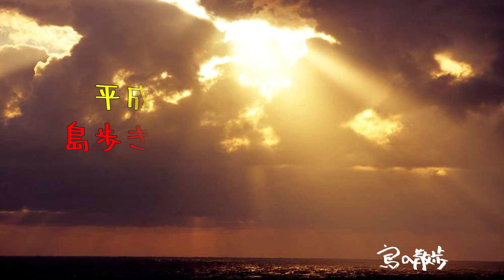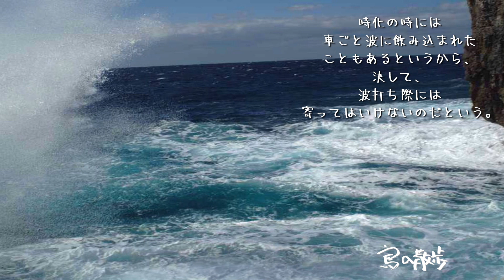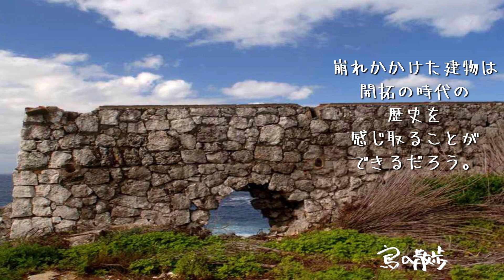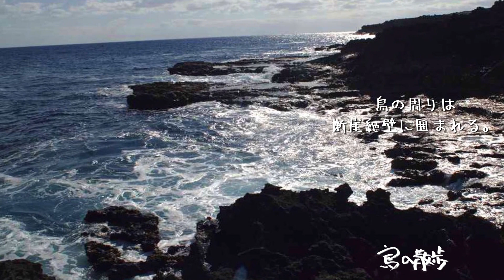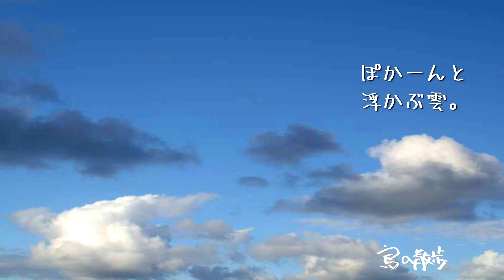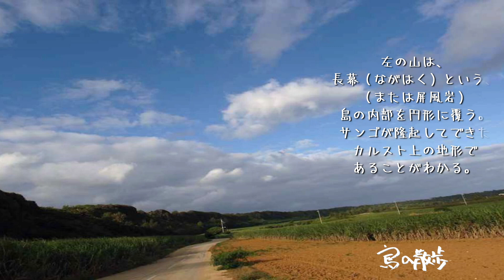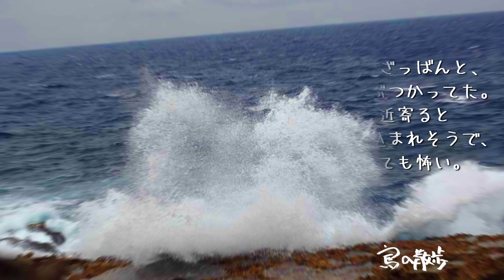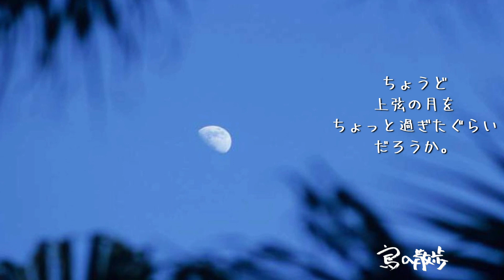【北大東島（沖縄県北大東村）】島の周囲は断崖絶壁。荒い波が打ち付ける。沖縄最東端の島。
沖縄県　北大東村にある北大東島（きただいとうじま）。
面積11.94平方キロメートル、周囲18.3キロメートル、標高74メートル
南大東島と同じく、
那覇から東約300キロメートルの場所にある。
8キロメートル離れて北大東島、南大東島と2つの島が連なっている。
大東諸島は珊瑚が隆起してできた島。
遠くパプアニューギニアから移動してきた島。
島の周りは断崖絶壁、人を寄せ付けにくい地形をしている。
島の中央はラグーン跡で盆地になる。
島は明治時代から開拓され現在に至る。
主に八丈島の人たちが移住から始まったが沖縄に属しており、
琉球・大和が混ざった独特の文化がある。
琉球では遠い東にニライカナイ神がいる『うふあがりの島』があると言われていた。
その島が後世発見され、大東諸島であった。
北大東は沖縄最東端になる。
南大東よりは、観光資源が少ないかもしれないが、その分ゆっくり過ごせる。
北大東島と南大東島はそれぞれ自治体は異なるが、
沖大東島は北大東村に所属する。